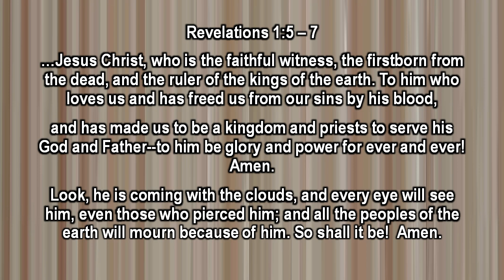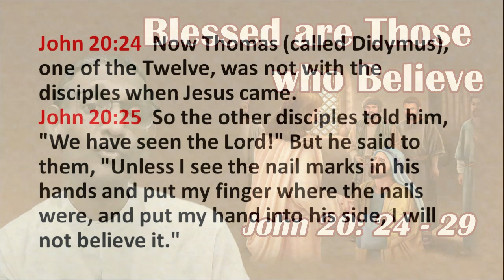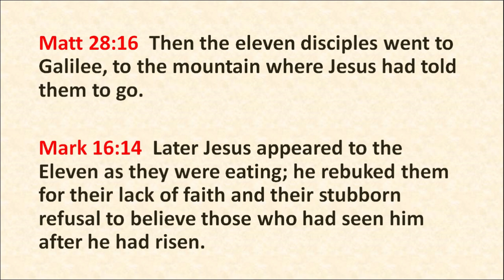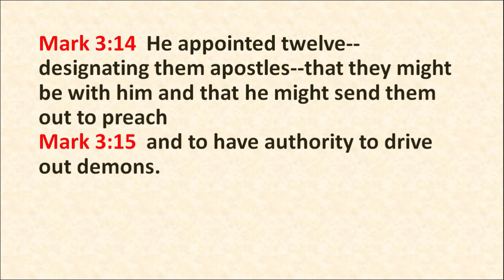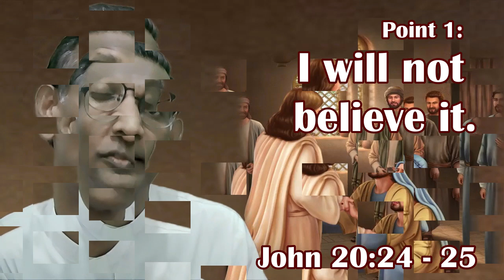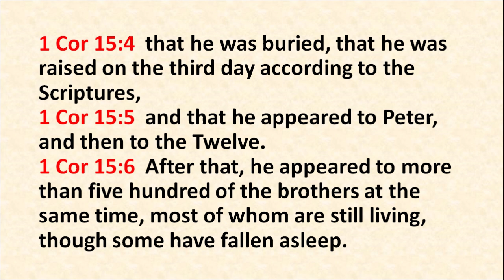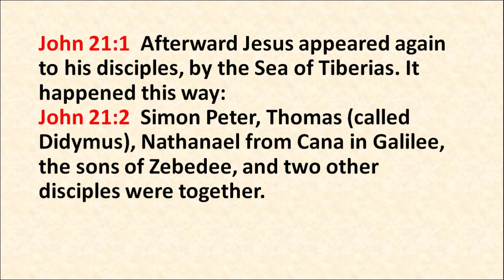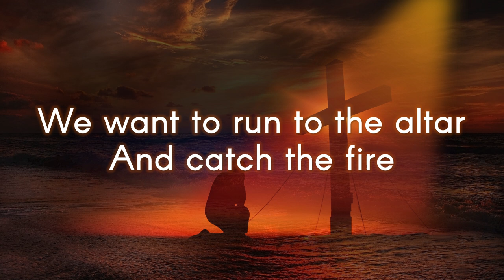Blessed are those who believe - John 20 v24 - 29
Topic : Blessed are those who believe
Text: John 20 v24 - 29

Point 1: I will not believe it.
John 20 v 24 - 25

Thomas was not there during the first visit.
 Point of clarification:
1. It could have been any day during the week
2. Second visit may not necessarily have happened in the evening.

We know
they were behind locked doors again (v. 19, v. 26)
v. 19 gives the reason – for fear of the Jews.
but this time Thomas was there.

a. John mentions “the Twelve”
The key: John 6 v69  - We believe and know that you are the Holy One of God.
The twelve were required to have a different level of belief.

b.  I will not believe
1. Thomas was not at the meeting place.
2. There was his stubborn refusal of belief.
3.  He had selective believe

Point 2: Stop doubting and believe
John 20 v 26-29

The Lord made group appearances
Individual’s encounters were rare.

-  Thomas was not worthy for a personal visit.
-  Thomas missed his season for a week
-  Thomas missed his Resurrection Blessing (John 20 v21-23)
-  Breakthrough, restoration comes when we are willing to put the Lord once again in the centre of our lives.

Golden Lampstand Online service